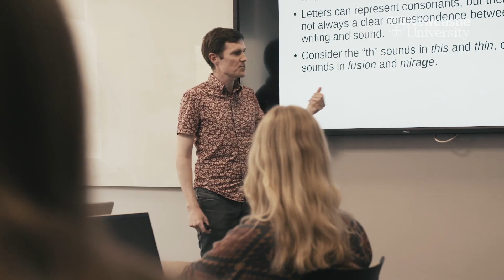What is English Literature and Creative Writing like at Newcastle University?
Learn about what English Literature and Creative Writing is like as an undergraduate subject at Newcastle University.

Hear from staff and students as they describe our courses, what you’ll learn, the strengths of our degrees and the opportunities available to you.

Gain insights into what it’s really like to study one of our BA (Honours) degrees.